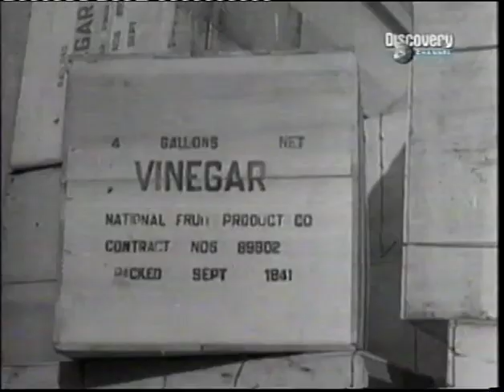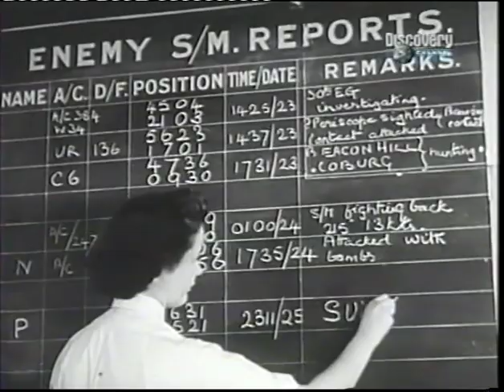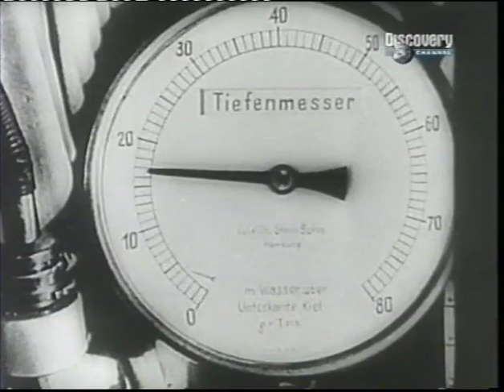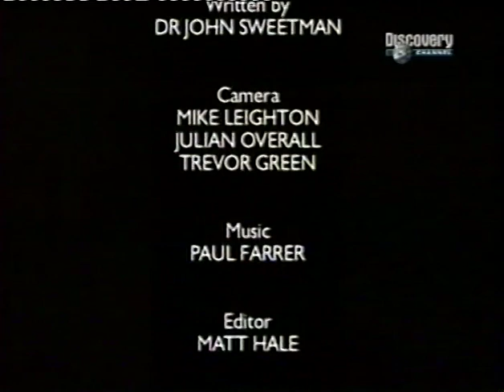La Battaglia dell'Atlantico